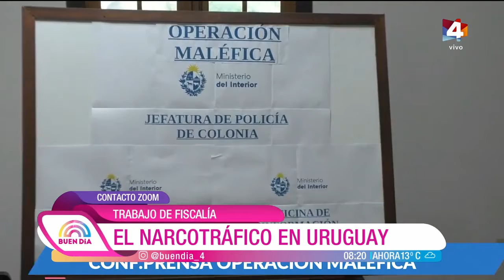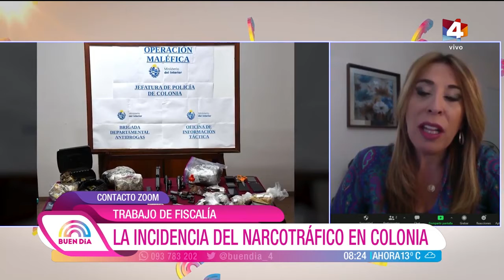Buen Día - Operación Maléfica II en Colonia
"Ya tenemos 32 personas condenadas (por narcotráfico)", contó la fiscal Sandra Fleitas "Está quedando demostrado que nadie va preso si realmente tiene un grado de participación"